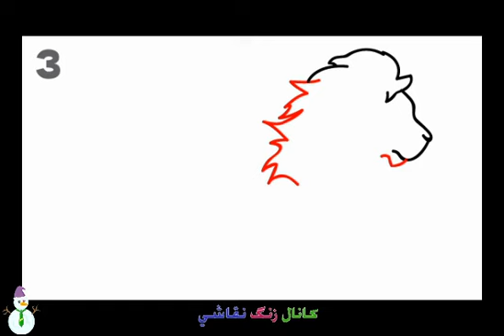How to draw a lion?چگونه یک شیر بکشیم؟ آموزش مرحله به مرحله ترسیم شیر